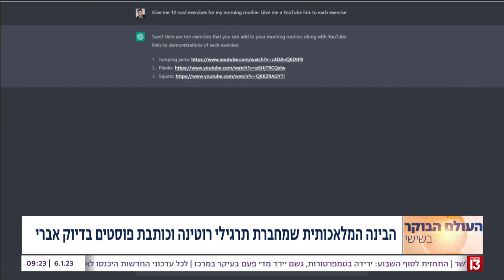האם בינה מלאכותית תנצח את היצירתיות האנושית?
השבוע בפינה הטכנולוגית של ד"ר מאור פריד בעולם הבוקר ברשת 13- אומנים נגד בינה מלאכותית-"נשארתי ללא פרנסה, זו גניבה". האם הגיע הסוף של היצרתיות והאומנות האנושית?